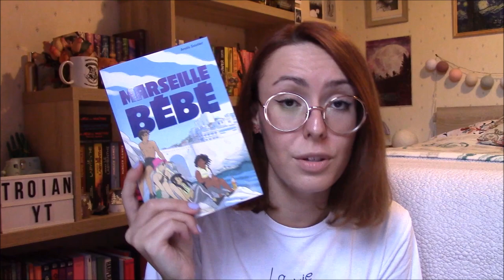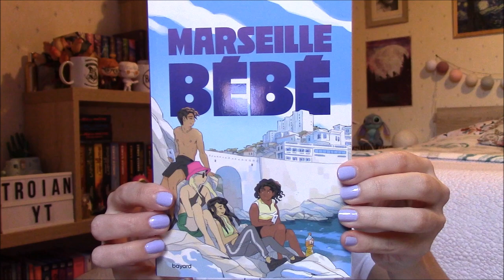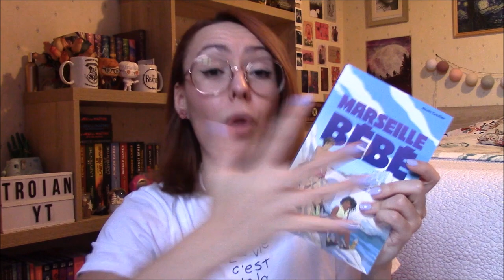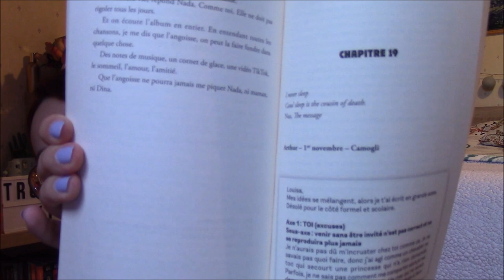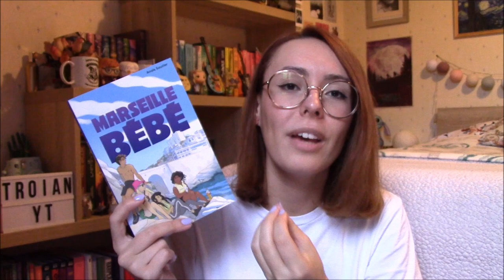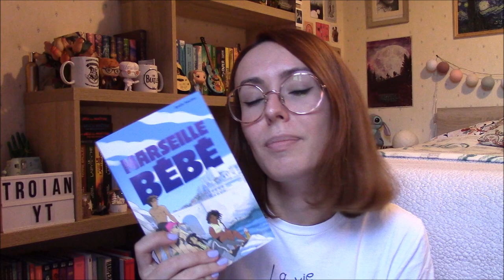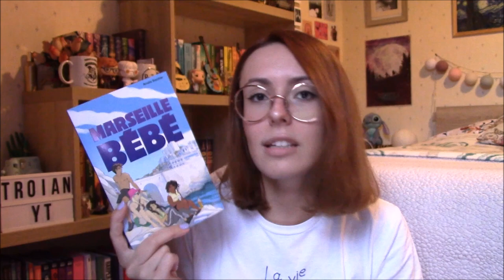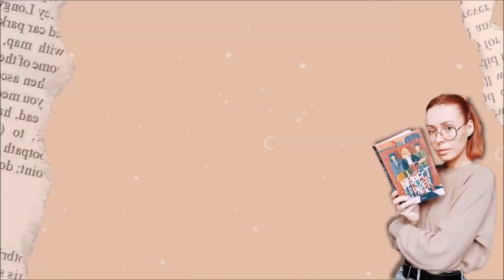"Marseille Bébé" 🍧 - Critique Livre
Salut à tous ! Aujourd'hui je viens vous parler d'un livre qui mêle amour adolescent, rap et soleil avec "Marseille bébé" !

• Le livre mentionné :
📚"Marseille bébé" (Bayard) de Anaïs Sautier